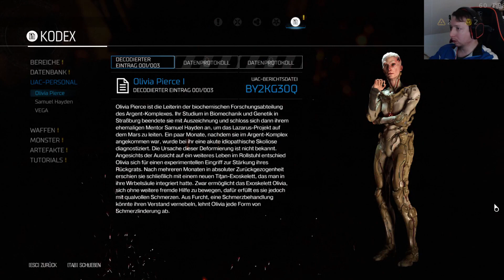Auf dem Mars ist die Hölle los [18] |Doom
Auf dem Mars ist die Hölle los

Wenn ihr mich ein wenig unterstützen möchtet.

Moin